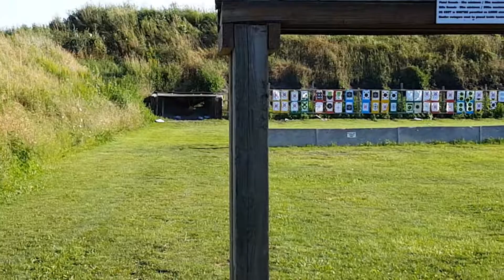SKS (Samozaryadnyj Karabin Simonova) - Part 24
The SKS is a Soviet semi-automatic carbine chambered for the 7.62×39mm round, designed in 1943 by Sergei Gavrilovich Simonov.  SKS is an initialism for Samozaryadnyj Karabin sistemy Simonova